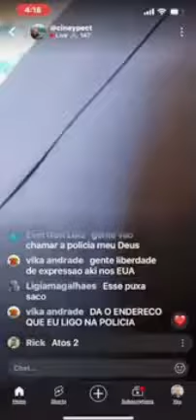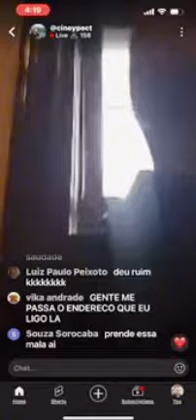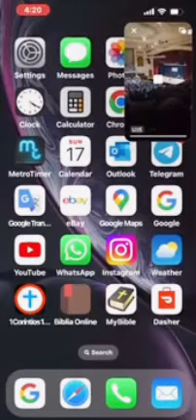CCB# Confusão na CCBUSA dos Estados Unidos 🇺🇸